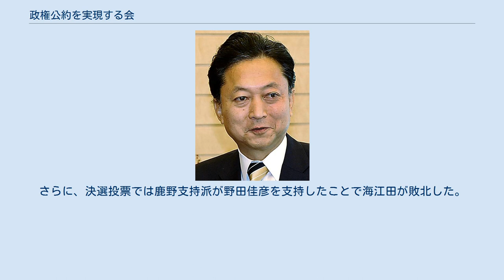政権公約を実現する会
2003年設立の政党・政治団体
政権公約を実現する会（せいけんこうやくをじつげんするかい）は、民主党のグループ。
通称、鳩山グループ。
 2002年9月の民主党代表選挙で鳩山由紀夫代表の3選を支持した議員や民由合併を推進していた議員を中心に結成された。
 毎週木曜日に鳩山の個人事務所での会合を定例とし、飲食代なども全て自己負担にするなど透明性を高めた運営を目指していた。
発足以来、旧新進党出身の議員や同じ保守系である政権戦略研究会（羽田グループ）所属の議員の取り込み、さらに民社協会（川端グループ）のバックアップなどもあって結成当初は党内最大勢力を誇った。
 当初から去る者は追わず、来る者は拒まずという自由さや人数の多さもあって必ずしも一枚岩とはいえず、寄らば大樹の陰で参加している議員もいるといわれていた。
このため、政策的なつながりは弱くサロン鳩山と揶揄されることもあった。
また、岡田克也のように一時的に参加したのち他のグループに戻ったり、移行する議員も多いため結束力は弱かった。
 川端グループとの関係が深く、旧自由党出身の議員以外の所属議員がほとんど参加していた。
このため、グループ友愛、鳩山・川端グループといわれることもあった。
 2002年9月3日に旗揚げされた「鳩山政権を実現する会」を前身とする。
鳩山が中心となって保守系の議員の結集を図ったものであったが、党代表に選出された鳩山由紀夫がわずか3か月で辞任したため、2003年2月20日に「民主党政権を実現する同志の会」として再出発し、5月に名称を「政権交代を実現する会」に変更した。
 2005年9月の第44回衆議院議員総選挙では海江田万里ら鳩山の側近が落選し、勢力を大きく後退させた。
 2006年4月の代表選では小沢一郎を支持し、小沢の当選後の党役員人事で鳩山は幹事長に就任した。
 2007年7月の第21回参議院議員通常選挙では小沢グループや新政局懇談会（横路グループ）に入る新人議員が多かったことから、小沢グループには人数で劣るようになった。
 2009年5月の代表選では鳩山を当選させ、8月の第45回衆議院議員総選挙で政権交代が実現すると鳩山が内閣総理大臣に就任したが、鳩山を取り巻く姿勢に批判も出た。
鳩山は5月8日付のメールマガジンで「念のために申し上げておきますが、この会は議員の集まりではありますが、派閥的会合ではありません。あくまで、政権交代を果たすために自ら研鑽を積もうとする議員に自由に開かれた勉強会です。その証拠にこの会は政権交代を実現した暁に解消されます。」と記していたが、9月10日の会合で「政権公約を実現する会」と名称を変更して存続することとなった。
内閣総理大臣に就任した鳩山に代わって大畠章宏が会長に就任することが12月3日に決定された。
 12月に政治団体に該当しながら選挙管理委員会に届けておらず、政治資金収支報告書の提出義務や寄付金の数量制限を逃れていたことが明らかになり、総務省から政治資金規正法上の各種の規定に抵触する恐れがあると指摘された。
グループの運営費は年間1千万円以上に上り、その多くを鳩山が負担していた。
鳩山はグループは派閥ではなく純粋な勉強会であって政治団体には該当しないという認識を示したが、以後活動は自粛された。
 2010年1月に活動を再開し、従来の事務所を解約して活動の拠点を議員会館に移すこととした。
また、総務省に政治団体として届け出ることを決定し、2月3日に東京都選挙管理委員会に政治団体として届け出られた。
 6月2日に鳩山が辞意を表明すると、続く6月の代表選では6月3日に会長の大畠に対応を一任、6月4日に自主投票を決定したが、大半は菅直人を支持したとされる。
 8月には鳩山が最高顧問としてグループに復帰し、今後はグループ主催の勉強会を鳩山友愛セミナーとの名称で開催することに決めた。
 9月の代表選では、鳩山が7月22日に内閣・党役員人事で挙党態勢を築くことなどを条件として菅再選支持を表明していたが、8月26日には小沢支持を表明し、8月29日に菅と会談して小沢との仲介を図ったが、9月1日にはグループとして小沢支持を決定した。
こうした混乱から結束が保てず、一部が菅再選支持に流れた。
 この間のグループの求心力の低下は著しく、かつて事務総長を務めた小沢鋭仁が自立して21世紀国家ビジョン研究会（小沢鋭仁グループ）を旗揚げしたのを皮切りに、2010年6月の代表選に出馬した樽床伸二が青山会（樽床グループ）を旗揚げ、鳩山の下で...